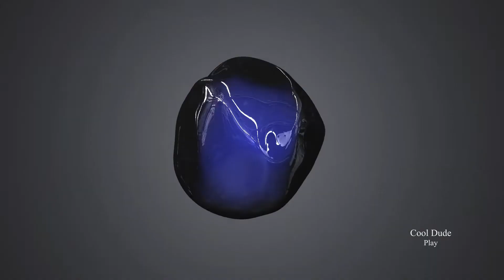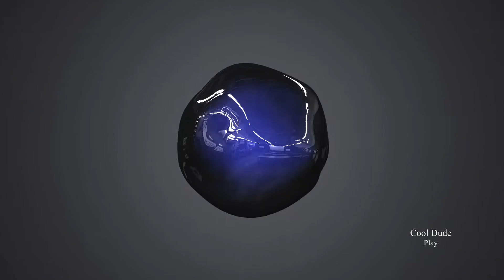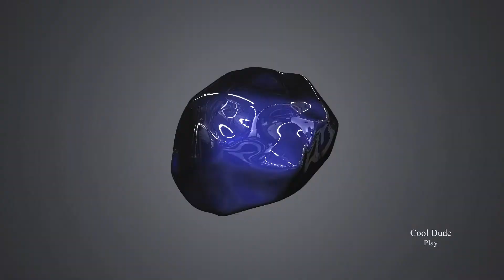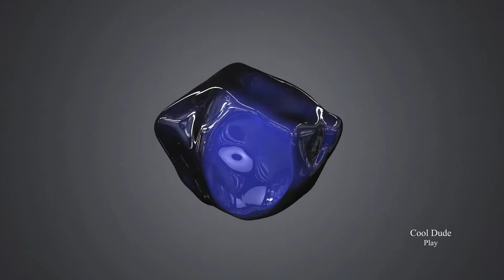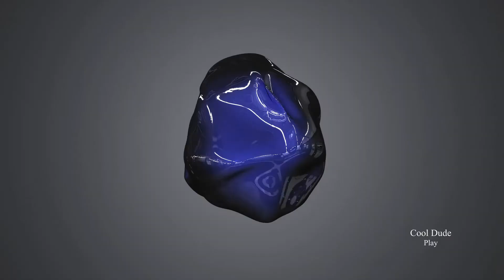Play - [Cool Dude Mix] Mangoo ft. K391, Alan Walker, Tungevaag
Cool Dude - Play [Remix]

Sorry for late release.
I am proudly present my first new remix for Play.

In 1999, Mangoo put out “Eurodancer” – a track considered to be one of the most iconic electronic tracks of all time.

It has now been revived by Mangoo and a new generation of producers from the modern day: Alan Walker, K-391 & Tungevaag.

And now it got finally remixed by one of the modern day Bedroom Producer Cool Dude. Have a look...

Track:  Play - [Cool Dude Mix] Mangoo ft. K391, Alan Walker, Tungevaag
Artist: Cool Dude & Mangoo ft. K391, Alan Walker, Tungevaag

Lyrics:

you played for me, oooh

it was like a whirlwind, scattered us like leaves
the song that never leaves we were like a symphony

Talents:
Young Martin Tungevaag:    Henrik Boa Band Nes
Young K-391:                          Theodor Gelsdorf
Producer 2019:                       Mai Asbjørnsen
Vocalist:                                   Torine
Remixed BY:                            One and Only Cool Dude

Music video presented by Cool Dude...